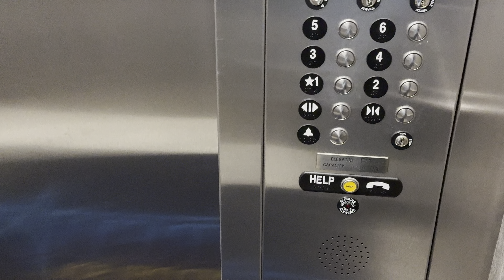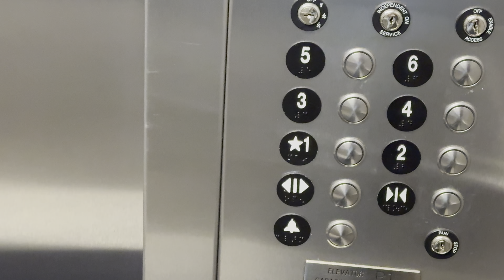iPhone 15 Pro Max: TK Synergy MRL Traction Elevators/Lifts @ Estrella Hotel CDS Tucson AZ